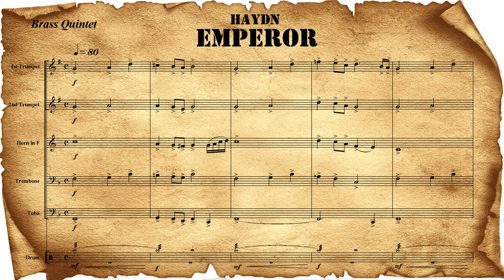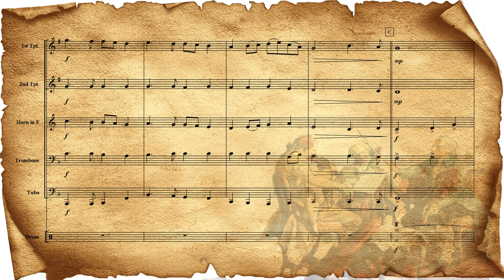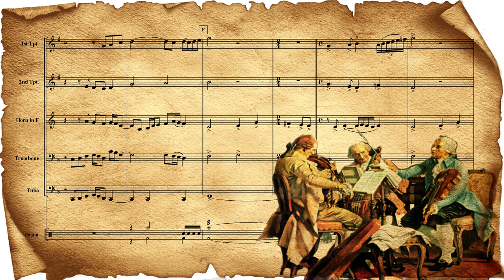Haydn - Emperor (Brass Quintet Arrangement)